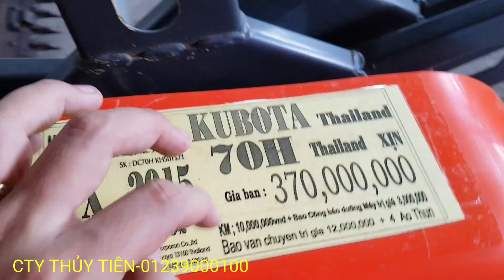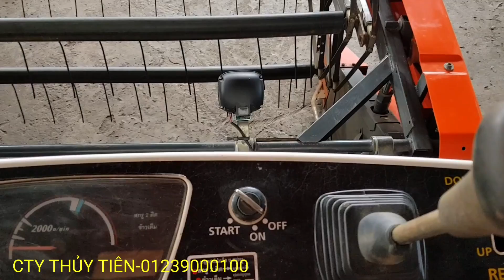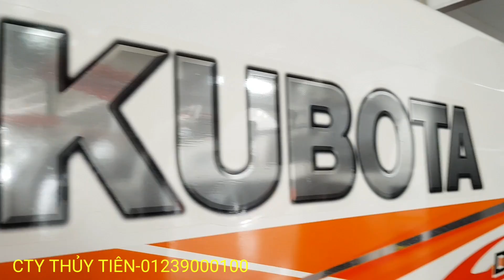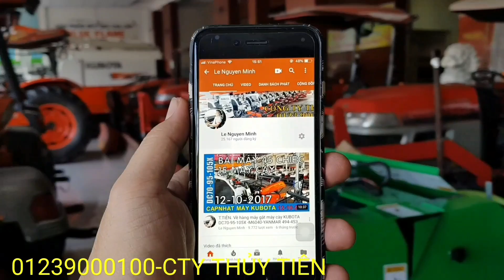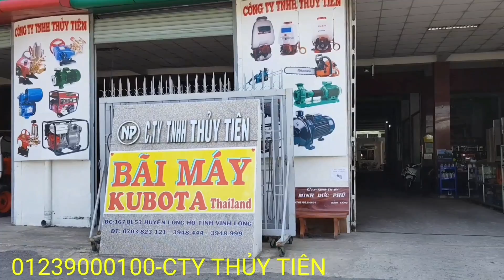BÁN MÁY GẶT●501571 Bán máy gặt đập liên hợp KUBOTA DC 70 nhập 80%.CTY THỦY TIÊN -0839000100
Đặt mua máy : 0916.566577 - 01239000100 – 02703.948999 – 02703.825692

 KUBOTA – Máy Gặt : DC60,DC70H,DC70G,DC95GM,DC105X
+ Máy Kéo: L3408,L3608,L4018,L4508Di,L4708,L5018,M6040SU,M7040SU
 YANMAR :EF352T,EF494T,EF415T,AW82-AW70 đã qua sử dụng